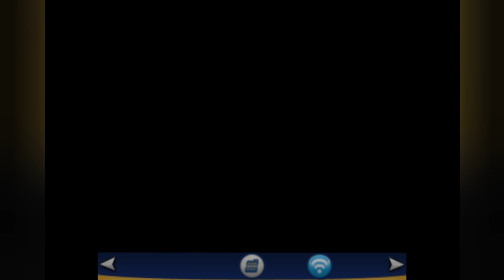Pokémon X Nuzlocke Run 2.5 Third Gym & Megs Evolution